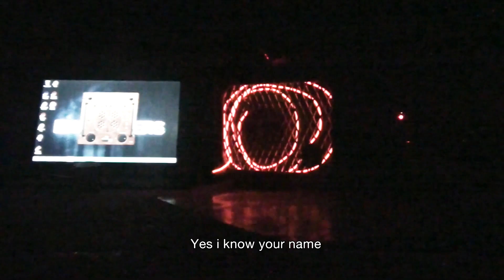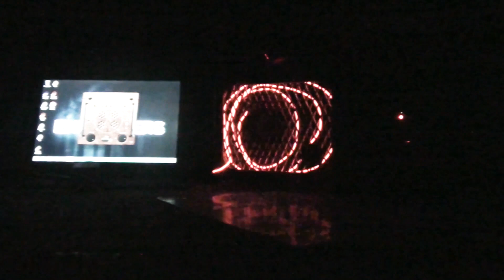Encounters | ATTACKED by an Unseen Entity?! | S1E04 | Margam Castle | The Dark Zone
After the nursery investigation, Jason heads to the Talbot Room and is physically attacked by an unseen entity. This attack is just the beginning of his most unsettling encounter yet.